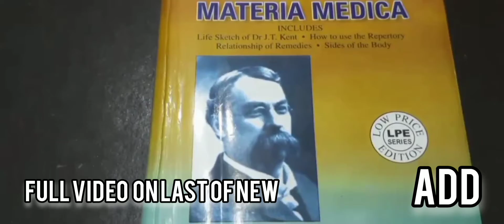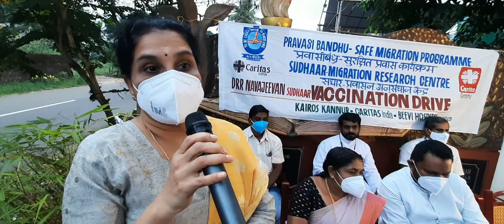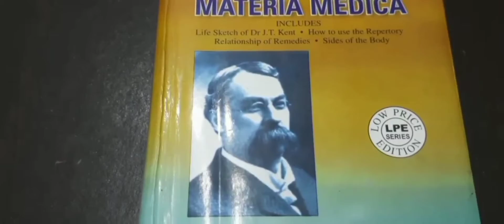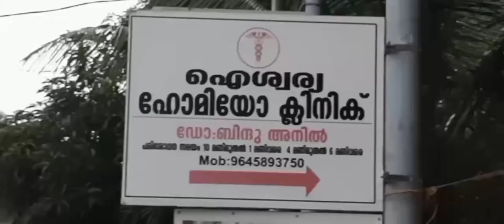അന്യ സംസ്ഥാന തൊഴിലാളികൾക്ക് മാത്രമായി രണ്ടാം ഘട്ട വാക്സിനേഷൻ .